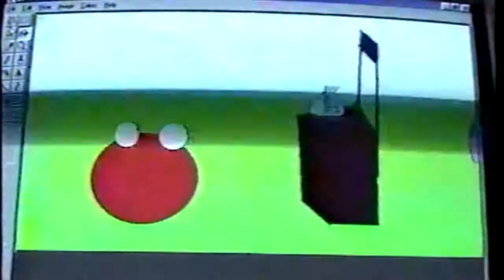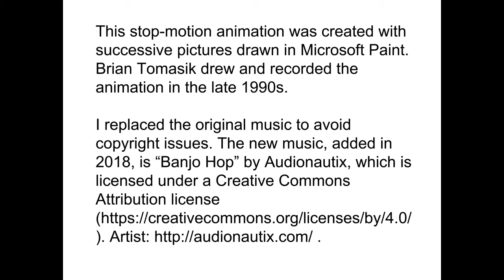Lemonade Stand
This is a home-made animated movie by Brian Tomasik from the late 1990s, featuring someone who steals profits from a lemonade stand.